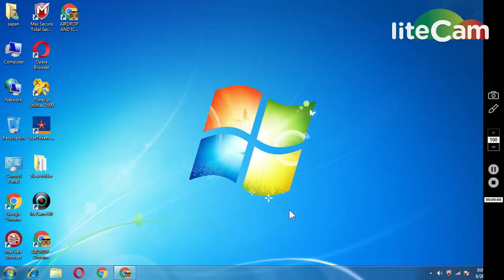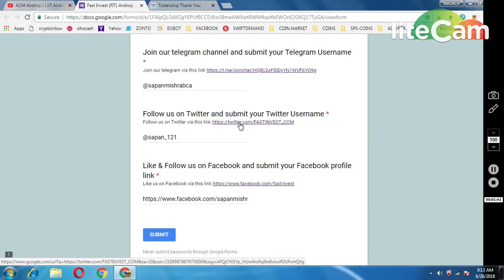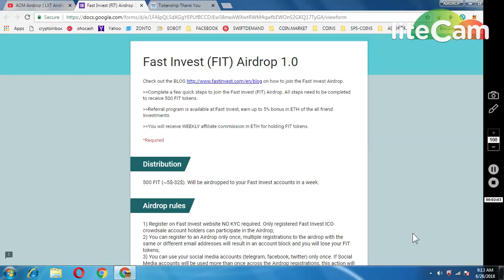10000 TOKENSHIP AIRDROP || 500 FASTINVEST (FIT~32$)